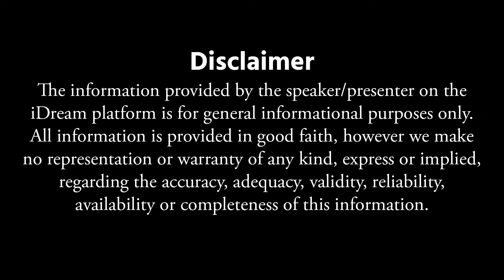Tirupati Murthy Avadhani - Get The Job Immediately | Most Powerful Mantra | Ganapathi Sahasranamam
Tirupati Murthy Avadhani - Get The Job Immediately | Most Powerful Mantra | Ganapathi Sahasranamam | iDream Devotional